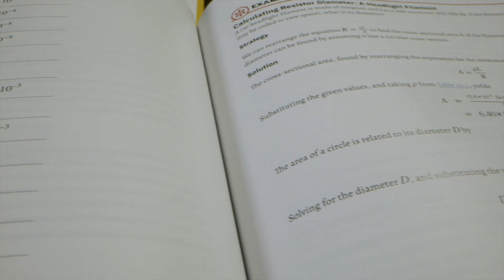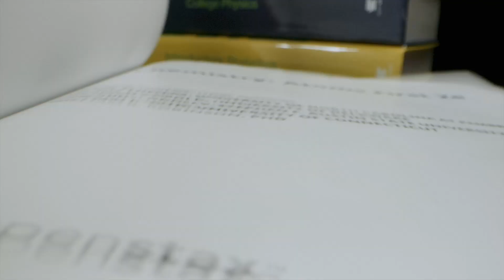Cracking the Textbook [Trailer]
The high cost of course materials is a problem for higher education. Open source has a solution. Meet the students and scholars who are bringing open alternatives to their campuses